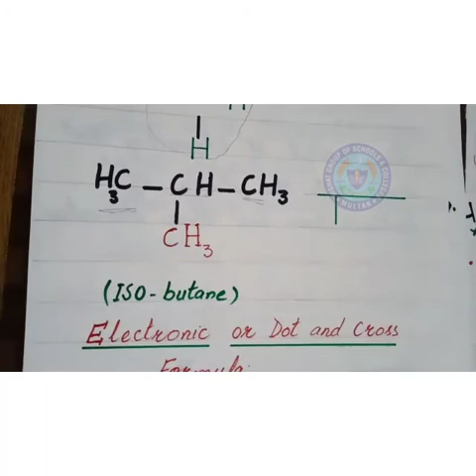Condensed Formula of Organic Compounds, Chapter 11, 10th Class Chemistry